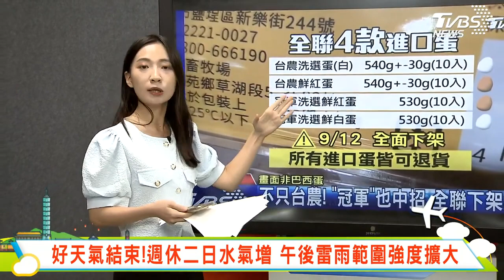好天氣結束週休二日水氣增 午後雷雨範圍強度擴大 ｜主播吳軒彤張蕙纖說氣象LIVE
【TVBS18氣象站】好天氣結束週休二日水氣增 午後雷雨範圍強度擴大 ｜最新天氣動態讓 吳軒彤 張蕙纖 帶您了解